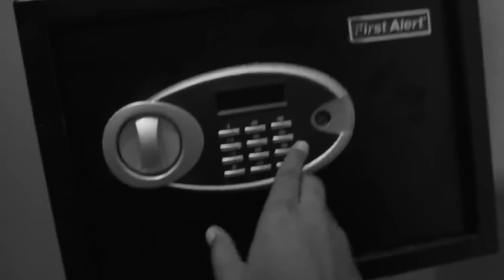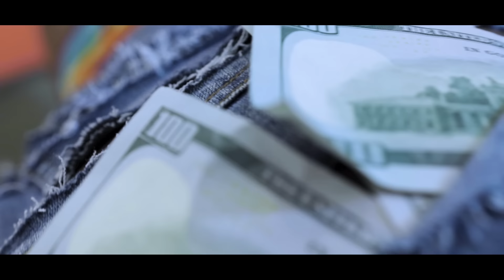Tommy Lee Sparta - Rich & Bad (Official Music Video)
Official Music Video of Tommy Lee Sparta performing his track "Rich & Bad"